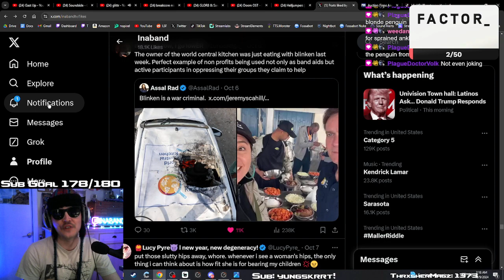Israel bombs organizations like world central kitchen on purpose